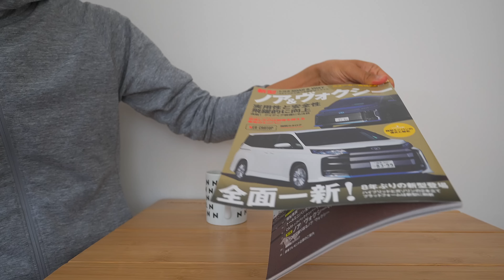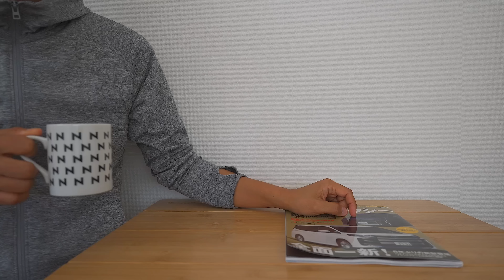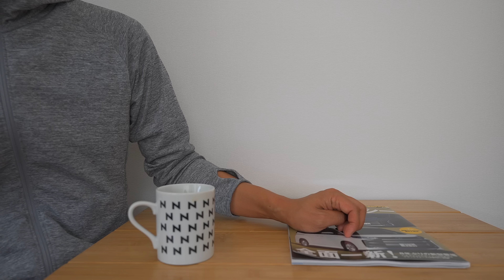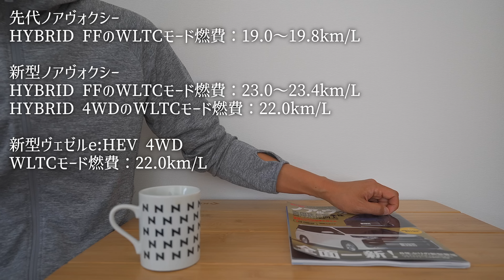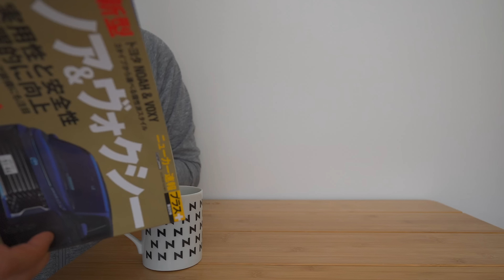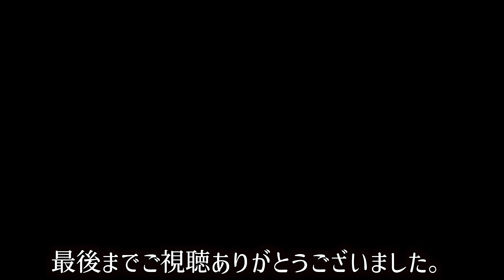新型ノア納車直前！楽しみにしている進化した機能やシステム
ついに新型ノア納車前日！気になっている&楽しみな機能や装備について動画にしてみました。